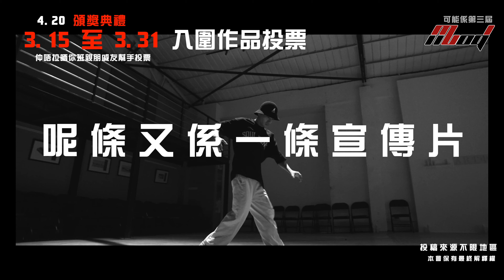K13 ｜MOOD DANCE 2022 舞蹈影片比賽｜KPOP組